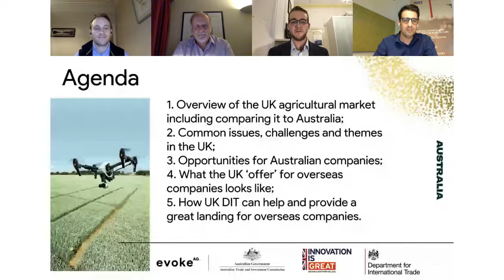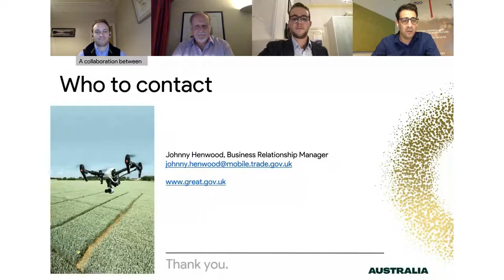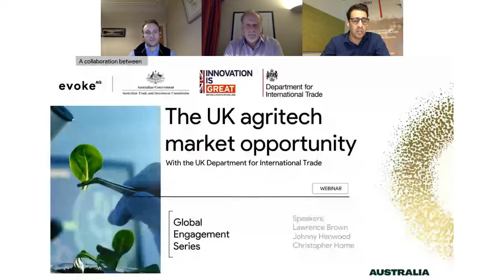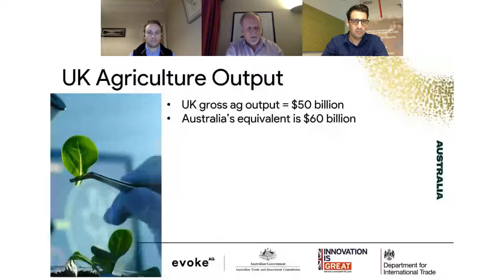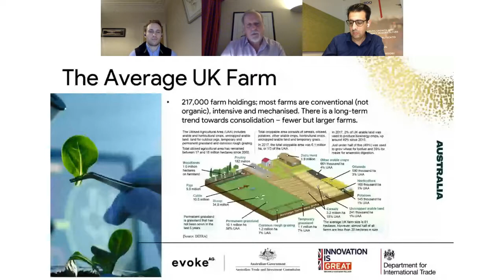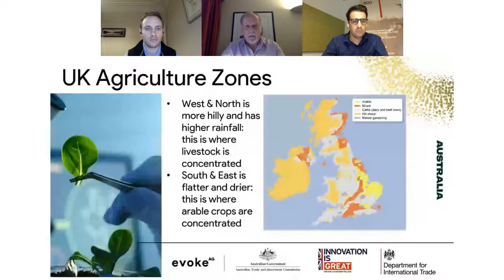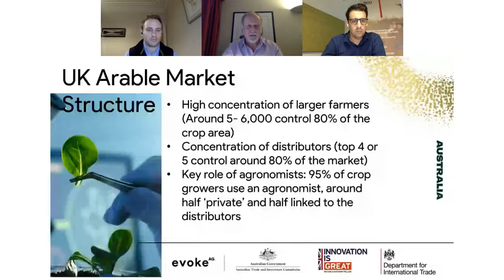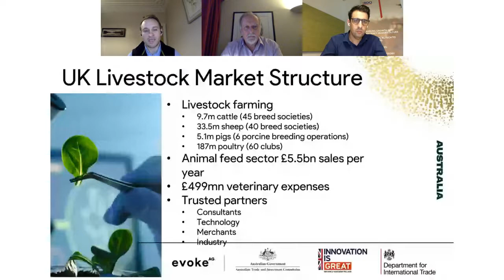Setting the scene: The UK agritech market opportunity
evokeAG. has collaborated with Austrade and the UK Department for International Trade (DIT) to provide valuable insights into the UK agricultural market and agritech market opportunities for Australia.

If you’re an agritech business wanting to learn more about the UK agritech market including its challenges, opportunities and how to enter, join DIT’s Christopher Horne, Lawrence Brown, and Johnny Henwood for our webinar discussion with Michael Macolino, BDO which took place on 7 October, 2020.